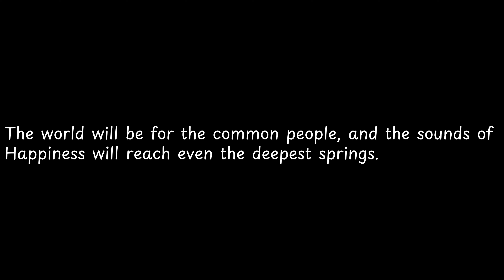The world will be for the